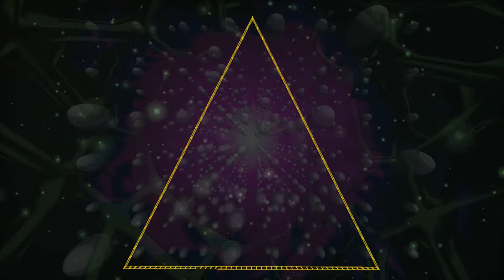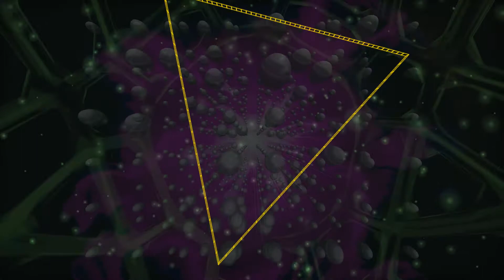The SYnc Sng [Arturia Microbrute, Behrenger TD-3, Korg Volca FM, Yamaha CS1x, Akai Rhythm Wolf]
Arturia Microbrute, Behringer TD-3,Volca FM, Yamaha CS1x (!) and Akai Rhythm Wolf (!!).

Fluidity - Nimitz
Youlean Peak Shapes - Youlean
Polar - K+OBV10U3_NINJA